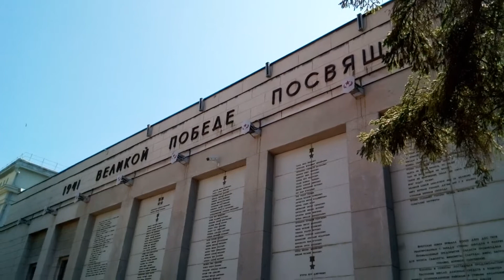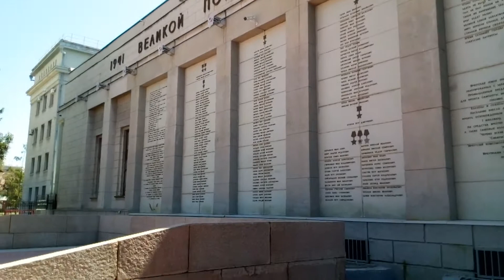Иркутск. Мемориал Вечный огонь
Irkutsk. Memorial Eternal flame